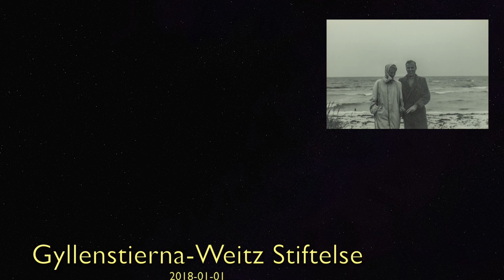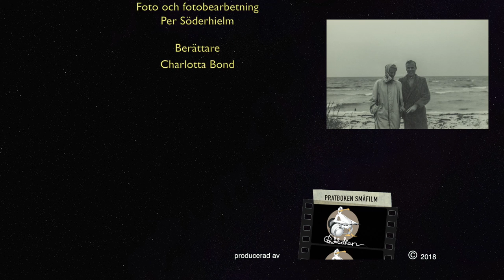Gyllenstierna-Weitz Stiftelse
Gyllenstierna-Weitz stiftelse (short)